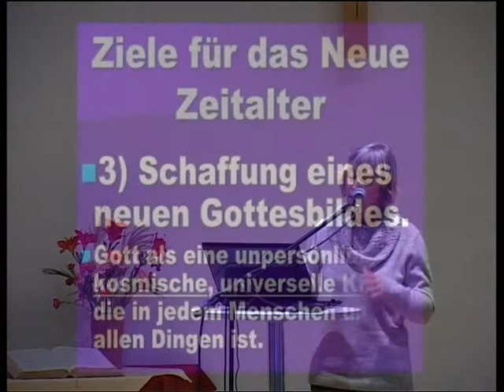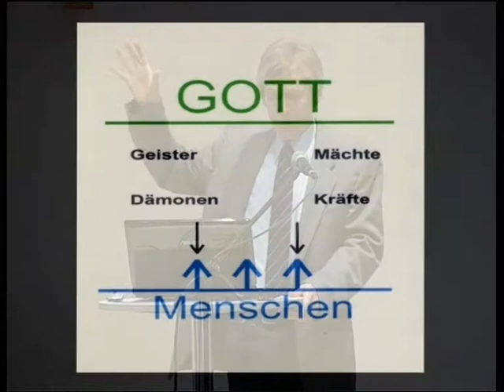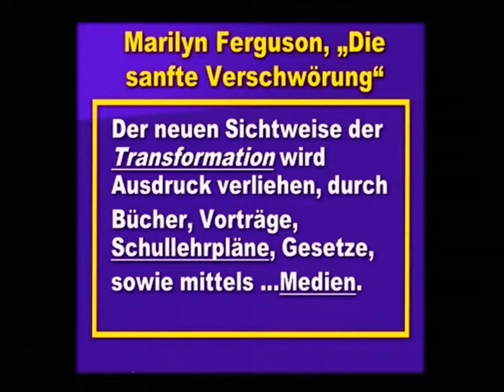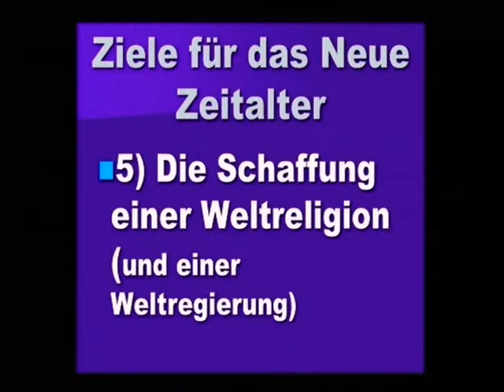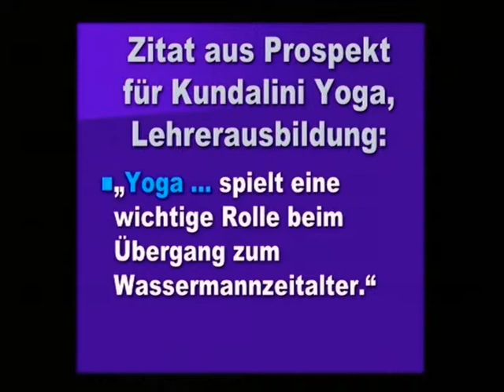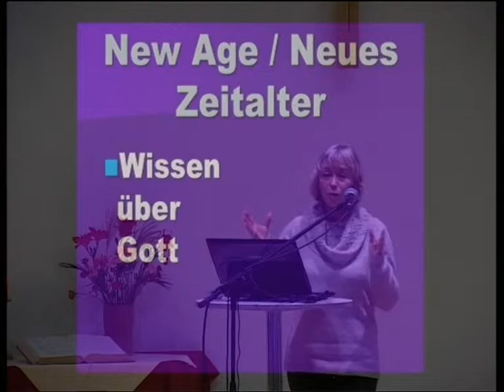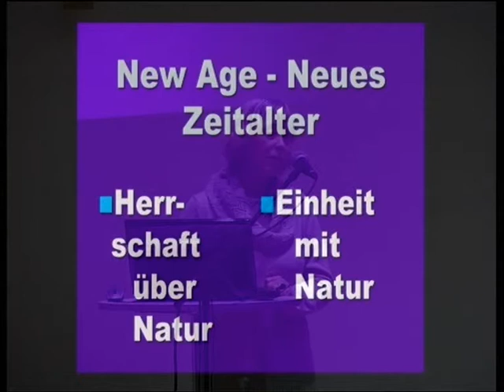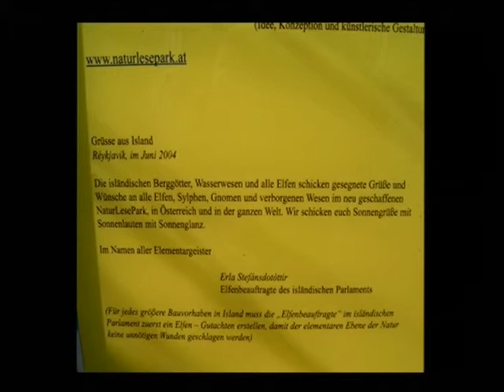ESOTERIK - Ein anderer Weg zu Gott?-Teil 2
die komplette DVD gibt es bei mehrvideos.de oder bei gateway-ev.de...wir benötigen die Einnahmen durch die DVDs, daher kann ich nicht die ganze DVD hier reinstellen, dafür bitte ich um Verständnis...
Gibt es für jeden Menschen den eigenen Weg "in den Himmel", ist der Weg gar das Ziel und das Ziel gar nicht wertvoll, nur der individuelle Weg dahin? Martin und Elke hatten auf ihrem langen Weg durch den Dschungel der "Weisheiten" in den Gebieten der Esoterik und des Buddhismus viel erfahren, aber erst die Begegnung mit GOTT hat ihr Leben in eine ganz andere Richtung gebracht, wo sie eine Klarheit und Wahrheit erlebten, die sie von ihren bisherigen Wegen  her nicht kannten.